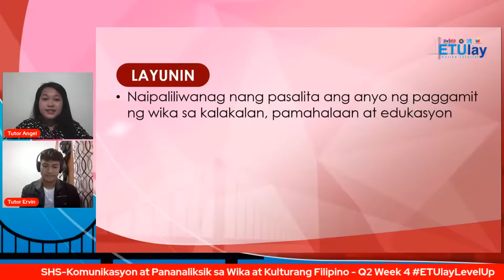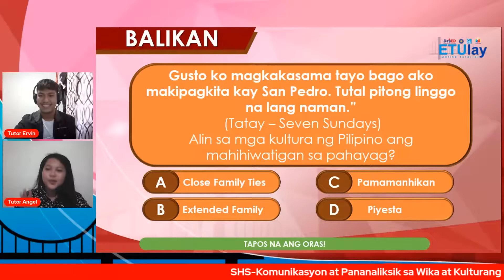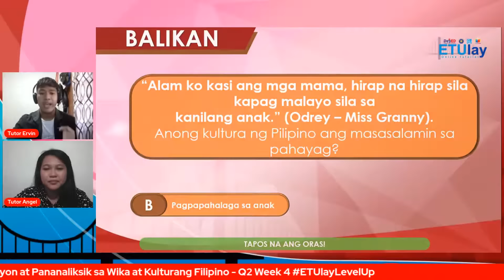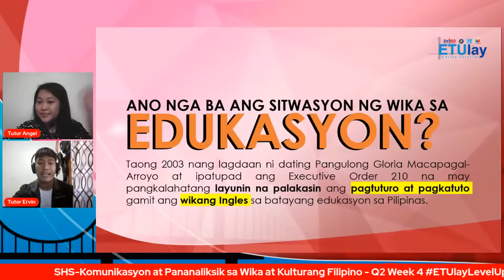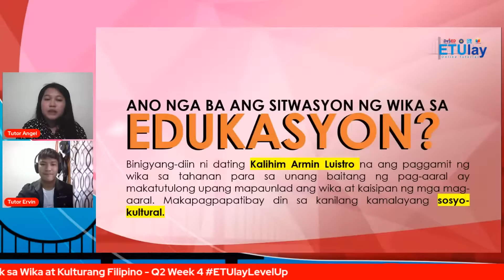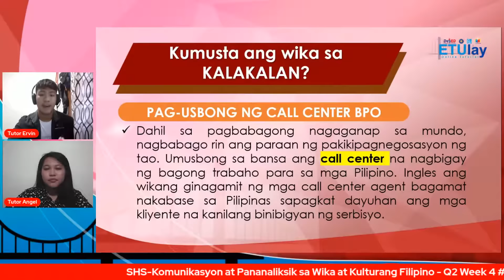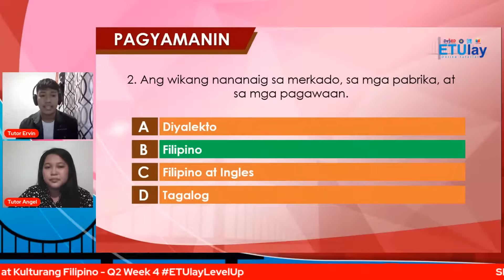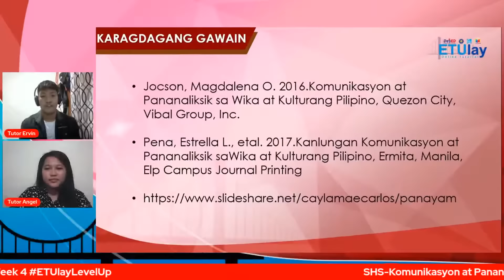Sitwasyong Pangwika sa Larangan ng Edukasyon, Pamahalaan, at Kalakalan || SHS Komunikasyon || Q2 W4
Komunikasyon at Pananaliksik sa Wika at Kulturang Pilipino
Senior High School
Quarter 2 - Komunikasyon
Week 4
Sitwasyong Pangwika sa Larangan ng Edukasyon, Pamahalaan, at Kalakalan